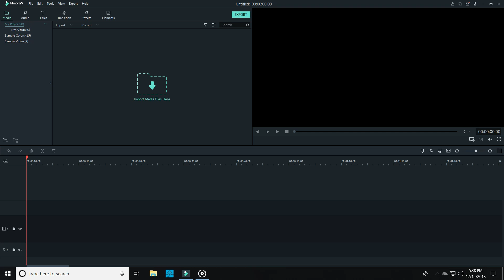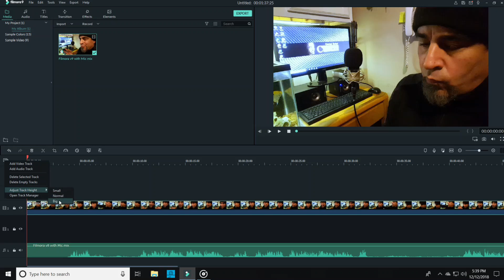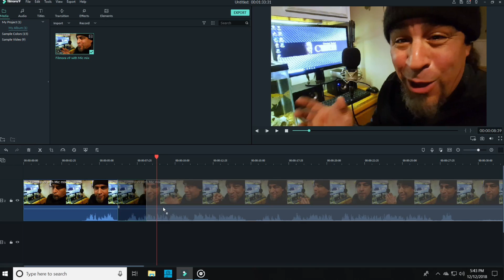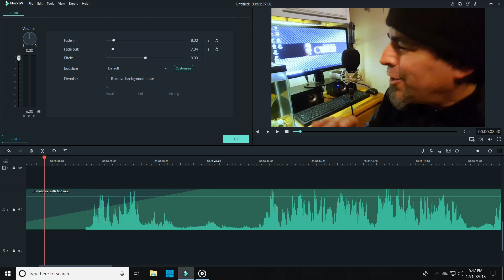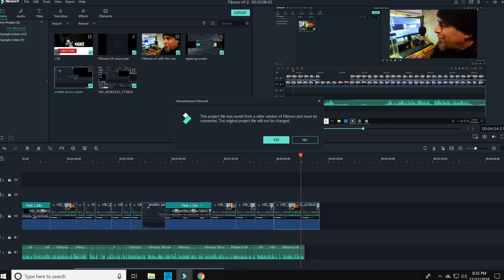Filmora 9 | The Brand NEW Filmora for 2019!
Wondershare just released Filmora 9, the brand NEW Filmora for 2019 and I'll walk you through the new features and interface. Filmora 9 is a vast improvement over the last versions of Filmora and brings all new functionality to almost every area of the video editor.
If you think you knew Filmora, wait until you get a load of this!